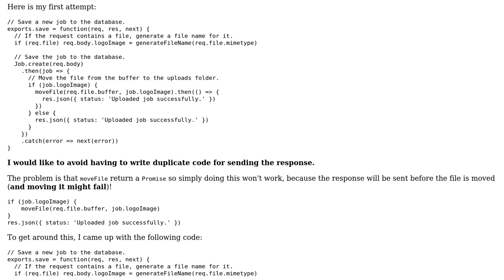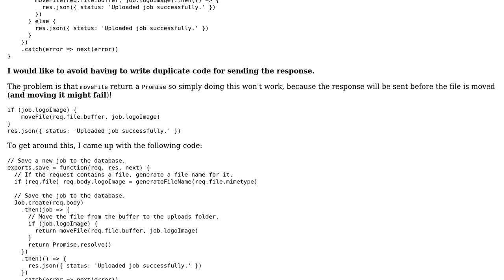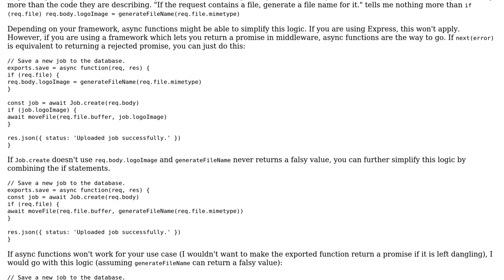Saving a submitted Mongoose model, possibly with an uploaded image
With thanks & praise to God, and with thanks to the many people who have made this project possible! | Content (except music & images) licensed under CC BY-SA | Music | Images & others | With thanks to user Gerrit0 user Balazs Vincze user 200_success and the Stack Exchange Network Trademarks are property of their respective owners. You are responsible for your own actions.